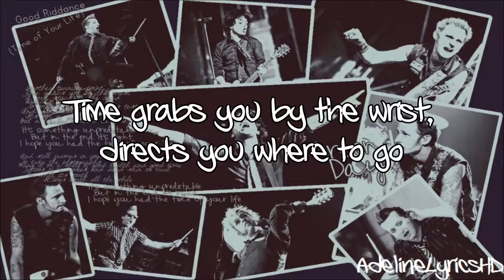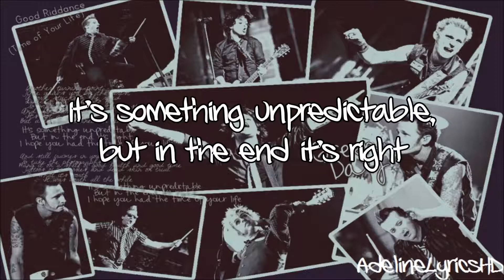Green Day - Good Riddance (Time Of Your Life) - Lyrics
Green Day - Good Riddance (Time Of Your Life) - Nimrod
All lyrics are right cause they're from the album booklet (:
Font: Kosal says hy